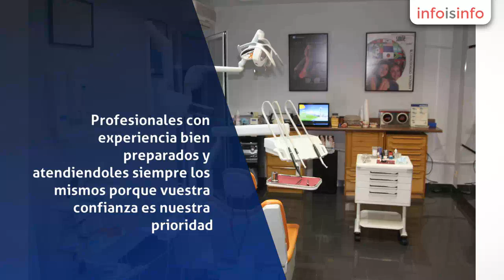Clínica dental en Burgos - Clinica Dental Montes - InfoIsInfo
Clinica Dental Montes, Clínica dental en Burgos. Más Información

Tratamos todas las edades, sexos y razas.

Profesionales con experiencia bien preparados y atendiendoles siempre los mismos porque vuestra confianza es nuestra prioridad.

Gracias a nuestros doctores abarcamos todas las especialidades desde
implantes dentales a cualquier tipo de tratamiento de ortodoncia.

Últimas tecnologias estando a la vanguardia en la provincia de Burgos y
con más de 30 años en activo nos han dado la confianza de muchos
burgaleses.

Todos materiales de primerisima calidad, como nuestros implantes dentales BTI, uno de los más reconocidos a nivel mundial, y nuestro cento como uno de los recomendados por la propia empresa:

Ortodoncias invisibles de última generación como el invisalign G5.
Ortodoncias con Brackets removibles.
Ortodoncias con Brackets estéticos de zafiro
Implantes dentales BTI de última generación.